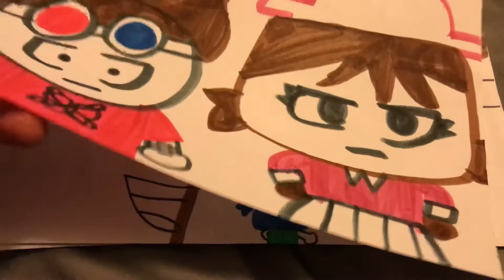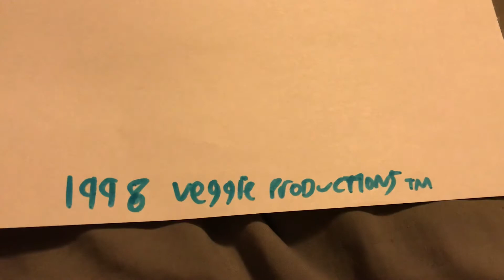Meeting yoghurt- April 4th 1998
Yoghurt is property of jeetdoh on deviantart

Scene from toddlertoons: how can we forgive them?!